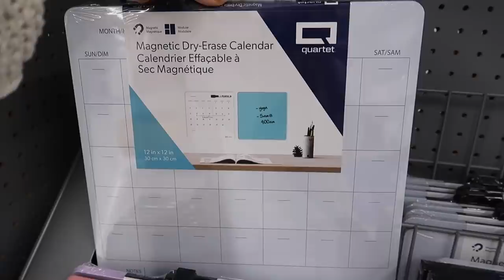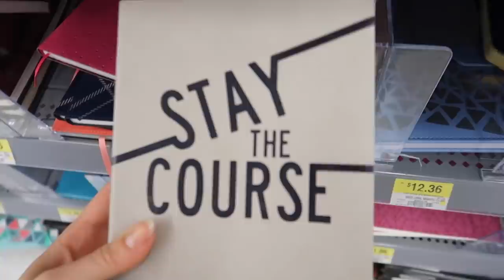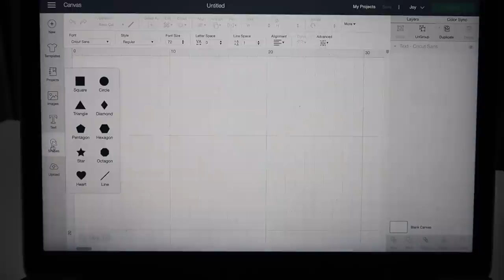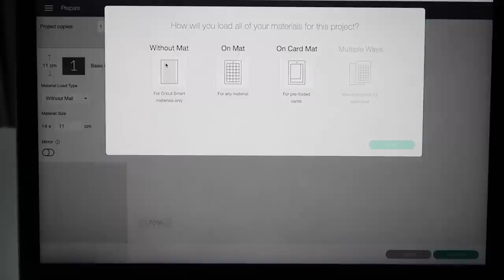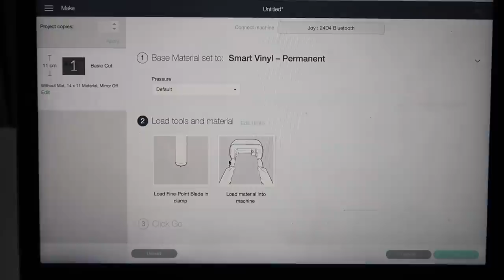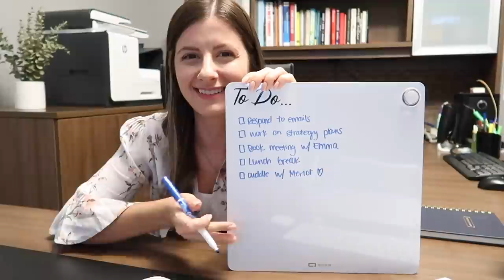I GOT A NEW JOB! Get Ready For Back-to-Work With Me ft. Cricut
I started a new job and in today's video, I am making DIY projects with my Cricut Joy to get me in the mood for back-to-work.

PRODUCTS MENTIONED:
Double Wall Glass Mugs (16oz)
Nespresso Milk Frother
More Affordable Milk Frother (good reviews)
Thin Glass Straws
Reusable Coffee Cup
THE GYM PEOPLE Longline Sports Bras
THE GYM PEOPLE Black Align Jogger Dupe

-Rachel